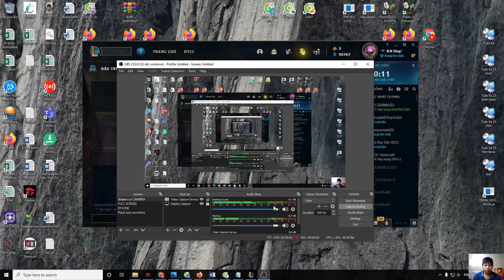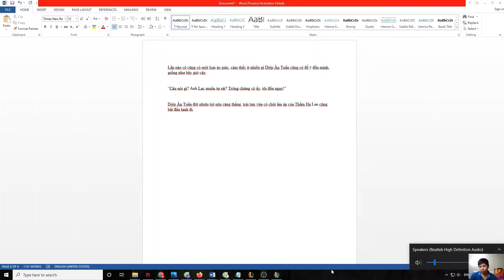365 NGÀY LEO GANK VỚI TFT MÙA 3 - Part 122 | CAT GAMING